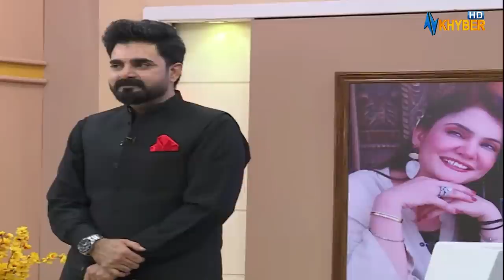STAYAN | MEENA SHAMS SHOW | Avt Khyber